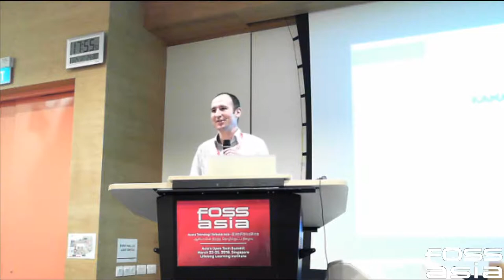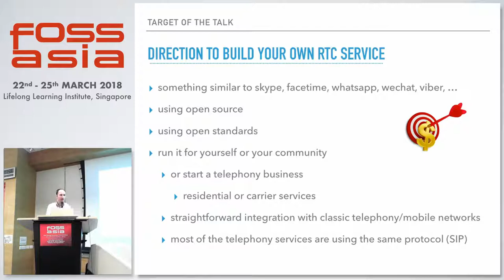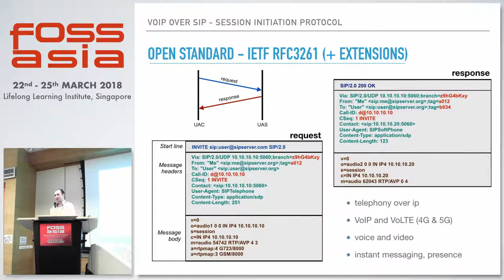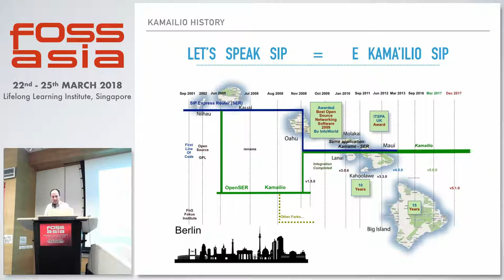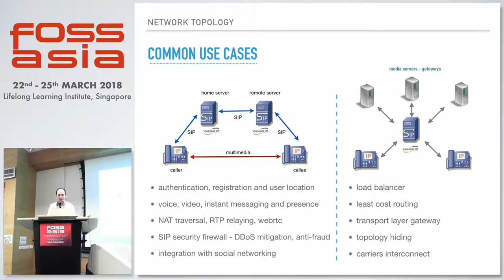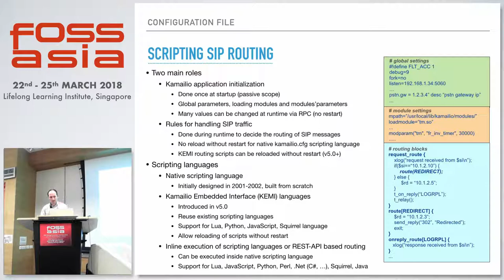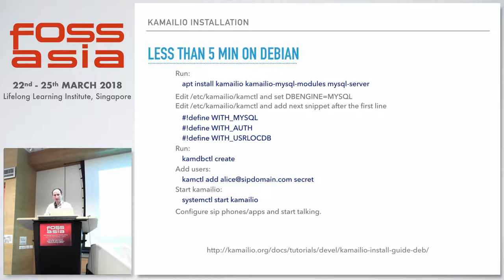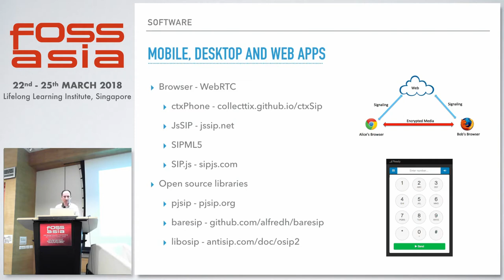Kamailio - The OS framework to build your own VoIP service - Daniel-Constantin Mierla-FOSSASIA 2018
Speaker: Daniel-Constantin Mierla

Kamailio is an open source SIP (RFC3261) signalling server implementation developed since 2001. It targeted flexibility and scalability from the beginning, being currently used by large telecom and mobile operators world wide as well as global OTT services.

The talk is presenting the most common use cases of Kamailio, such as classic telephony platform, load balancer, least cost routing engine or SIP security firewall, aiming also to point to the relevant resources to help building the systems yourself.

(Type: Talk | Track: Science Tech | Room: Event Hall 2-2)